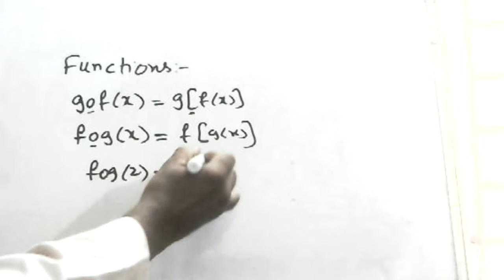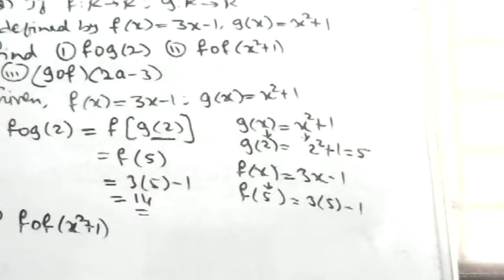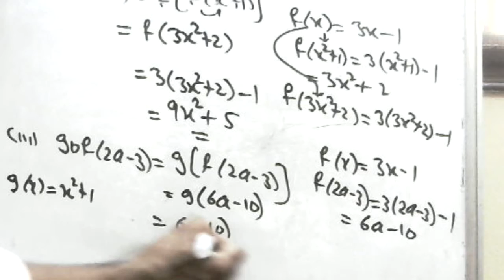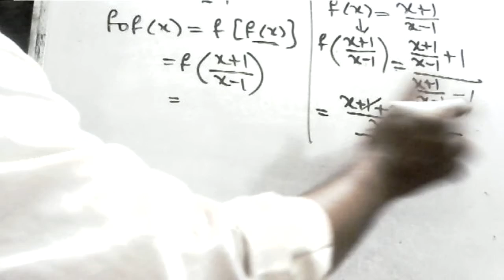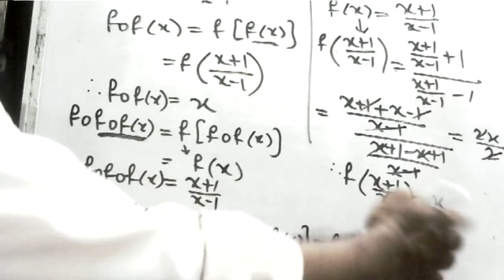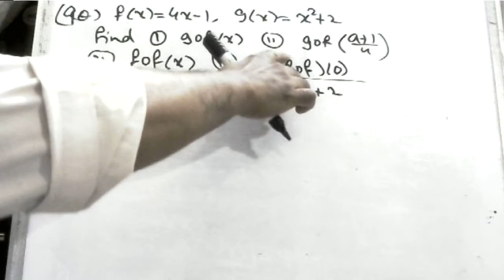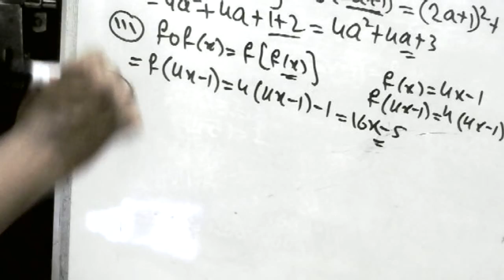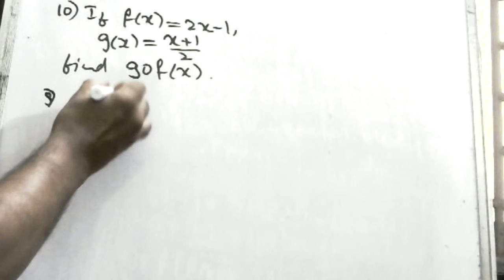functions part-5 inter first year maths 11th class. composite functions gof(x); fog(x) fogoh(x).